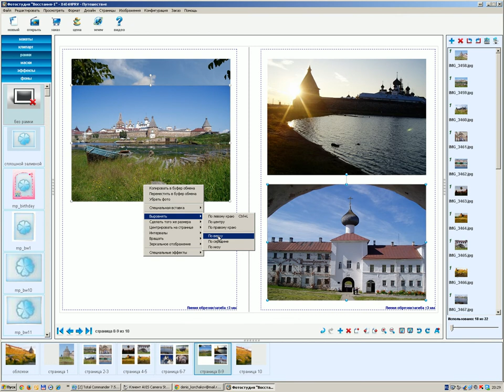Выравнивание фотографий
Видео, рассказывающее о том, как правильно выравнить фотографий при создании фотокниги в программе AlbumMaker на Восстания-1